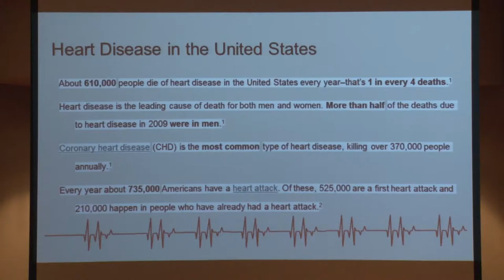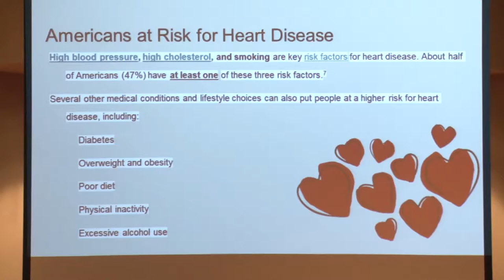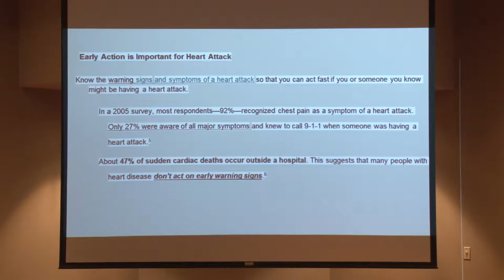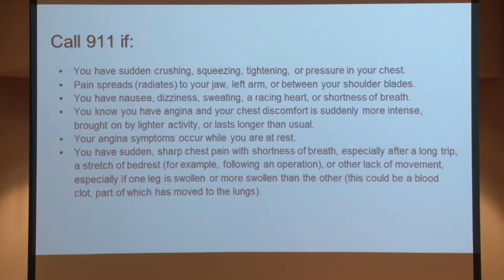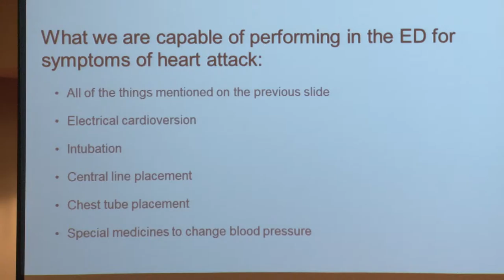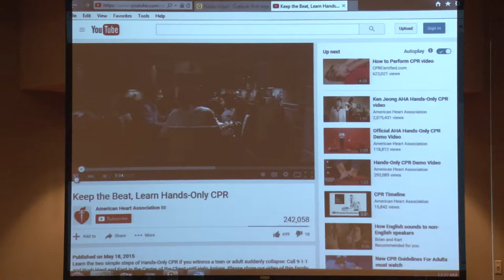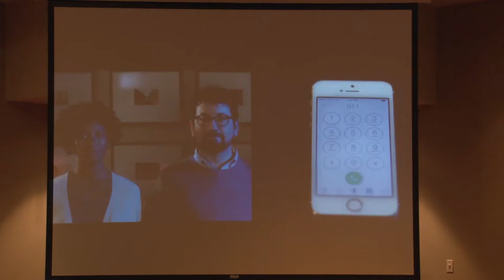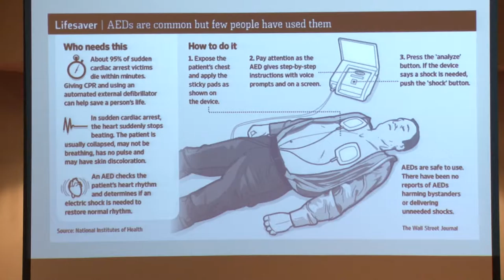CVMC Healthlinks 2/1/2016